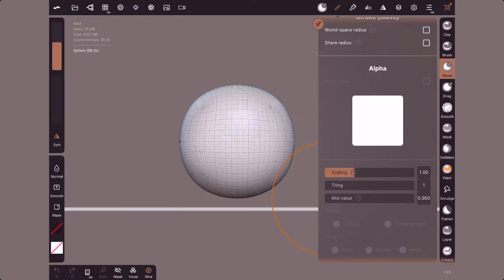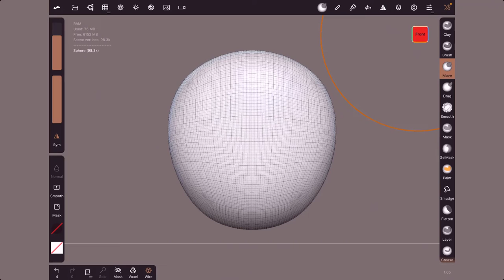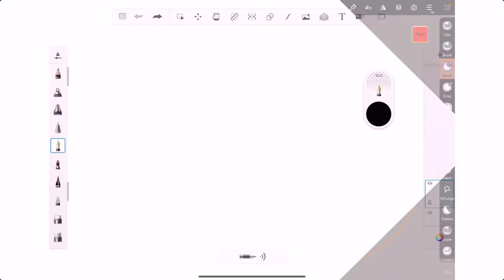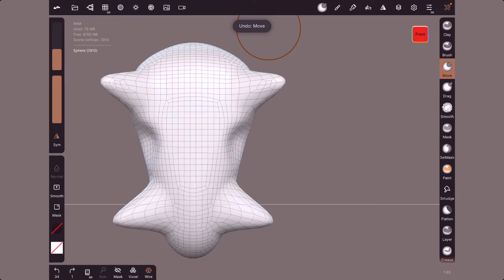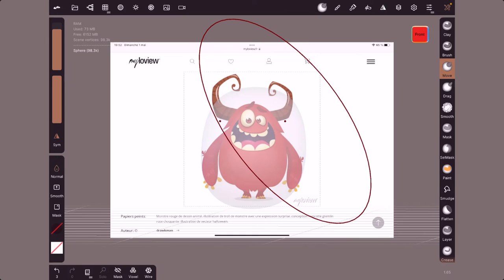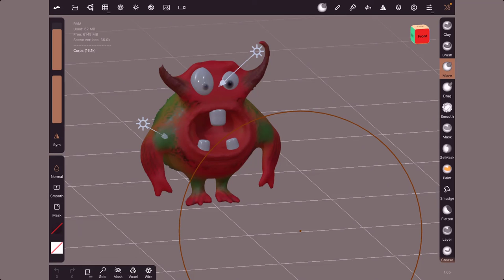26 - Nomad Sculpt - Outil Move / Move Tool - Pour débutant(e)s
Allez on continue l'apprentissage de la brosse Move, par contre j'ai oublié de m'enregistrer lorsque je modélisé le personnage, désolé,